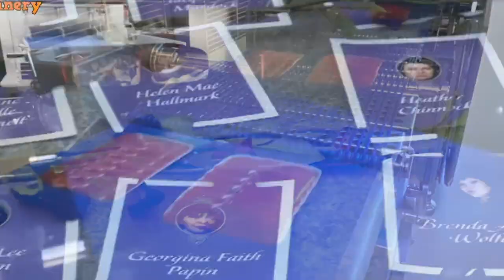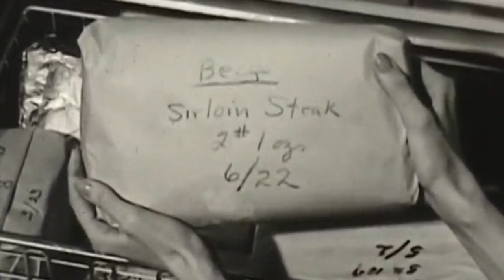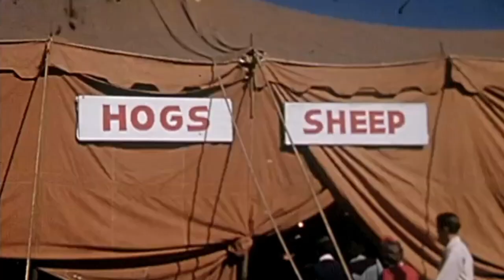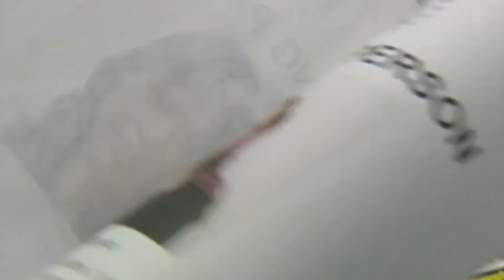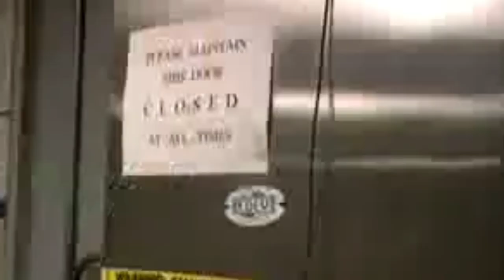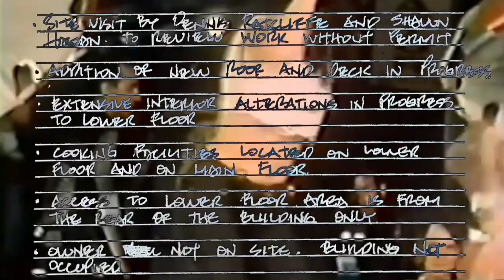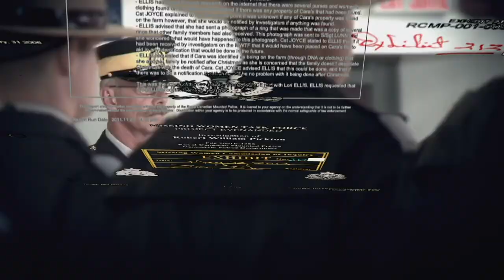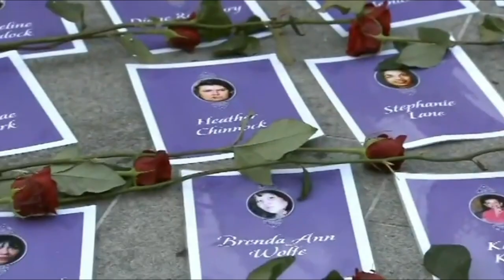Robert "Willie" Pickton | The Millionaire Pig Farm Killer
For 20 years women were disappearing from the Vancouver East-side at the hands of Robert "Willie" Pickton. He was a simpleton who stumbled into wealth and he used it to lure his vulnerable prey. Willie put the skills he had picked up in the slaughterhouse to use elude  the bumbling Vancouver police for far too long.